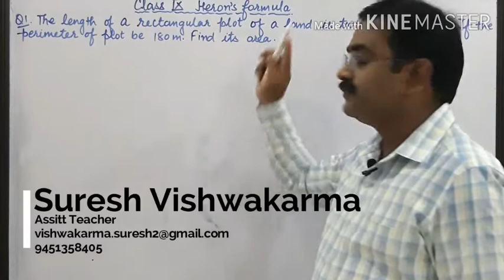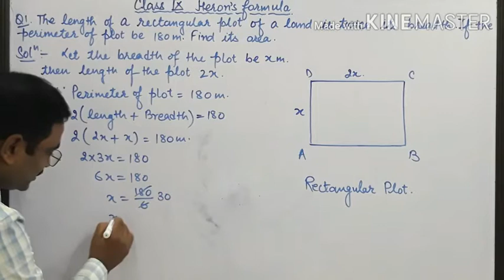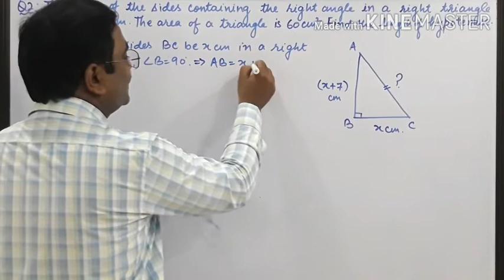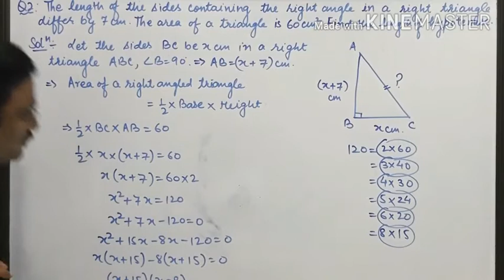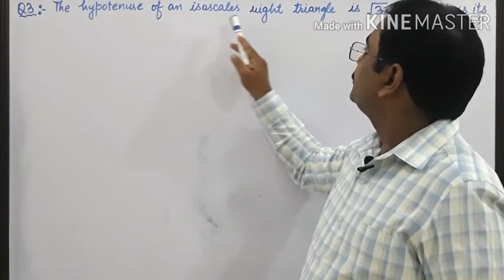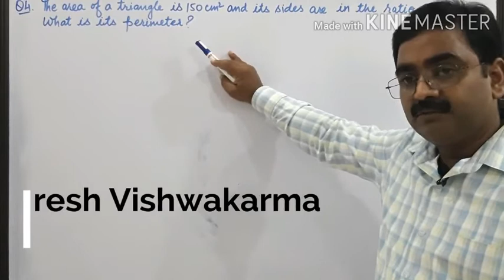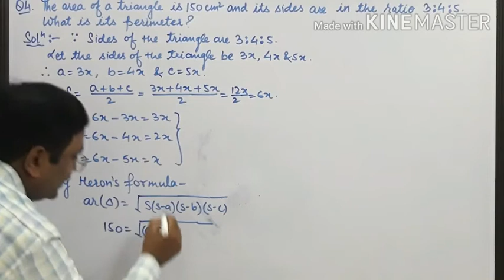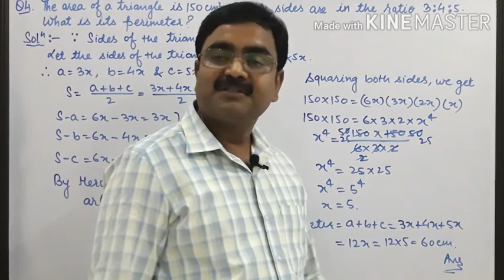Herons Formula Important Sums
DPSN